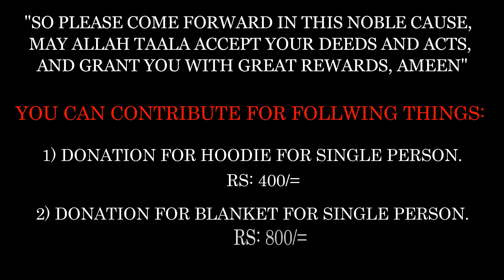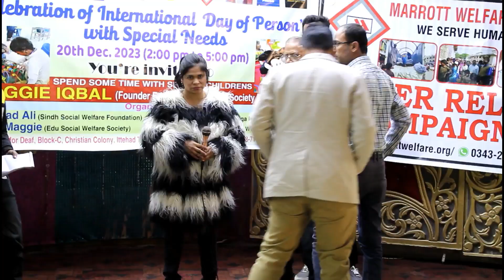WINTER RELIEF ON INTERNATIONAL DISABLE DAY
MARROTT WELFARE TRUST INVITED ON INTERNATIONAL SPECIAL CHILDRENS DAY AND DISTRIBUTES HODDIES TO THE DISABLE ORPHANS KIDS ON OUR WINTER RELIEF CAMPAIGN 2023.NOW WE ARE COLLECTING DONATIONS FOR OUR NEXT BATCHES OF WARM CLOTHES & BLANKETS TO FACILATE THEM THIS WINTER 2023. WE REALLY NEED YOUR HELP AND SUPPORT AND WANT TO REACH OUT TO AS MANY PEOPLE AS WE CAN.

"SO PLEASE COME FORWARD IN THIS NOBLE CAUSE,  MAY ALLAH TAALA ACCEPT YOUR DEEDS AND ACTS, AND GRANT YOU WITH GREAT REWARDS, AMEEN"

YOU CAN CONTRIBUTE FOR FOLLWING THINGS:

     RS: 400/=

        RS: 800/=

𝗕𝗮𝗻𝗸 𝗔𝗰𝗰𝗼𝘂𝗻𝘁 𝗗𝗲𝘁𝗮𝗶𝗹𝘀:
PAKISTAN:
BANK NAME: HABIB BANK LIMITED
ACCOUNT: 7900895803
BRANCH CODE: 0830
ACCOUNT TILTE: MUHAMMAD MUNEEB ABDUL RAUF
SWIFT CODE: HABBPKKA
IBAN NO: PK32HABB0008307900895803